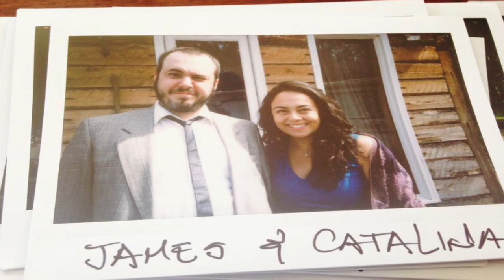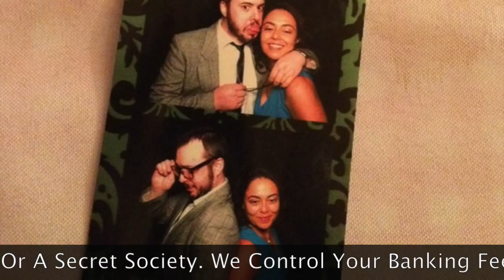The Ring - Happy Birthday Cata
A song written by Catalina Solano Rivera & James Seabrook